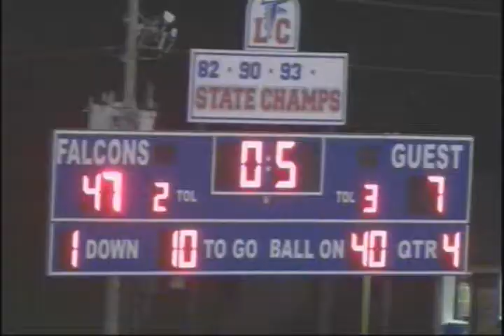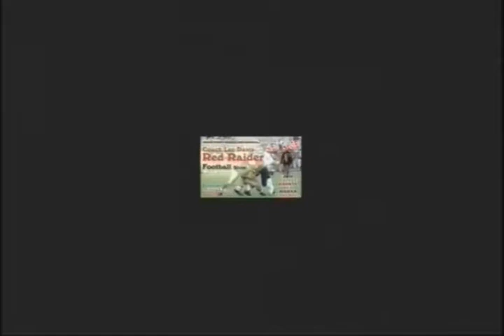Coach Lee Davis Show - CCHS vs Lincoln County 10-19-2013